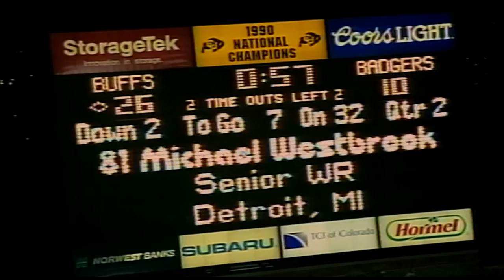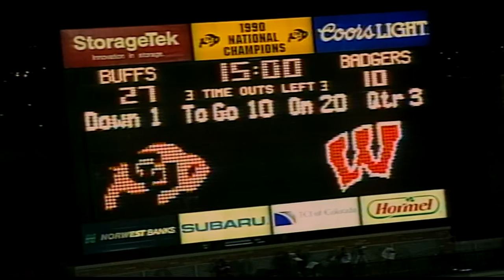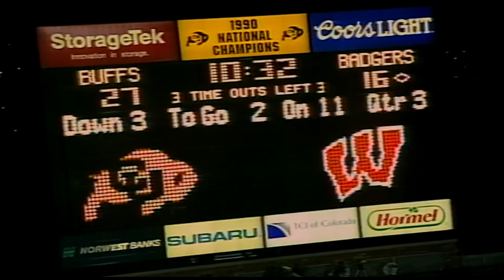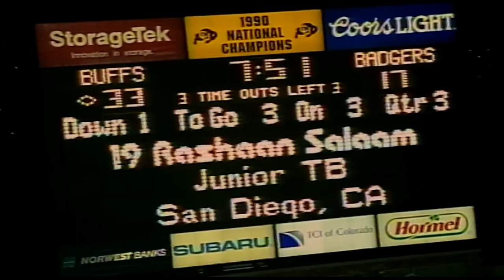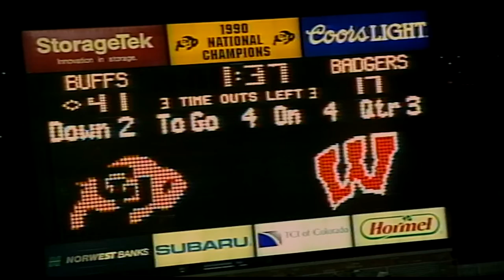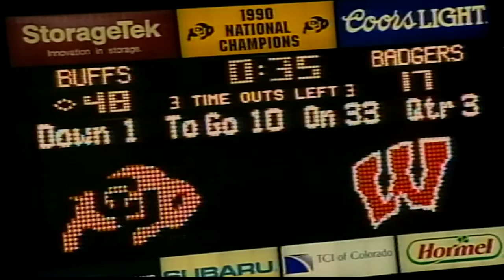1994 Colorado Kicking vs Wisconsin (All 22 Special Teams)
The coaches film for kicking for the Colorado vs Wisconsin game in 1994